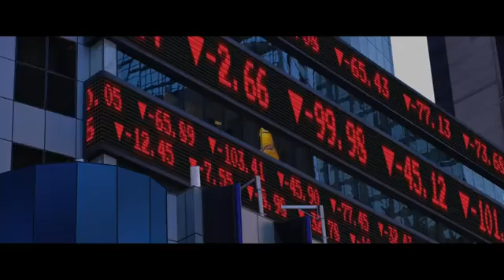The Minute You Wake Up Dead - Trailer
* * MEDIA RELEASE * *
"The Minute You Wake Up Dead"

Starring Morgan Freeman, Jaimie Alexander, and Cole Hauser, this sexy, riveting noir thriller will keep you guessing.

After a shady small-town stockbroker begins dating a shy waitress, a shocking murder takes place — and one of them may be responsible. As word spreads that there’s money behind the killing, every criminal in town wants their share of the cash. One shocking plot twist follows another, and a bloody showdown leads to a mind-blowing finale.

The Minute You Wake Up Dead will be in theaters, On Demand and digital on November 4, as well as on Blu-ray and DVD on December 13.